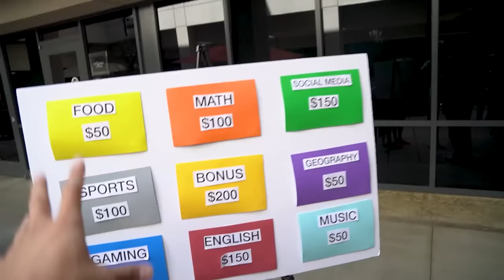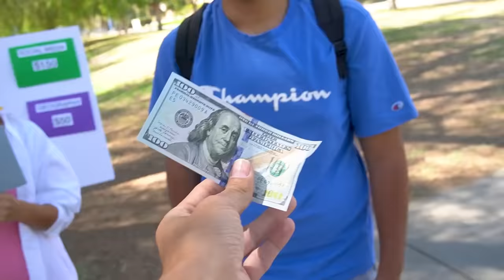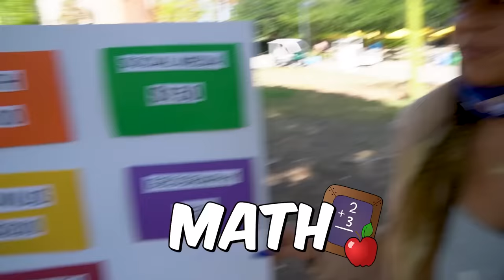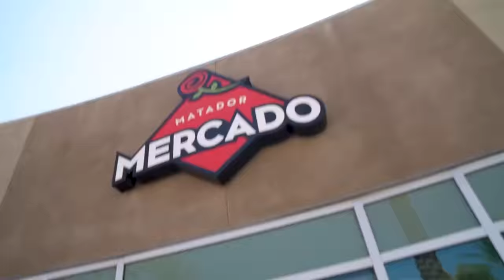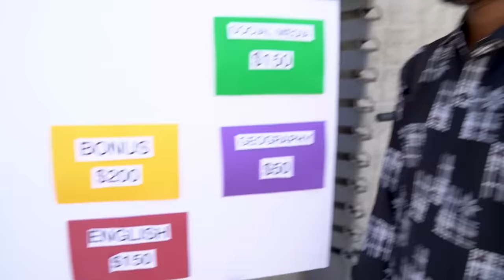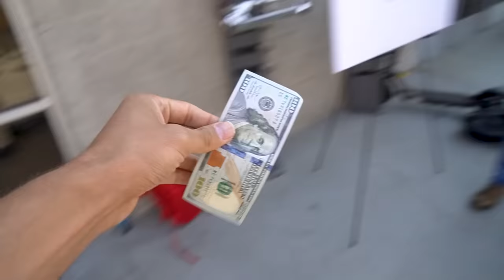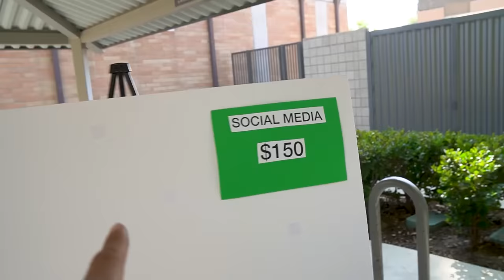12 Year old VS College Students Challenge!!